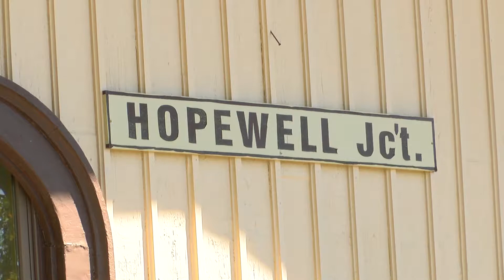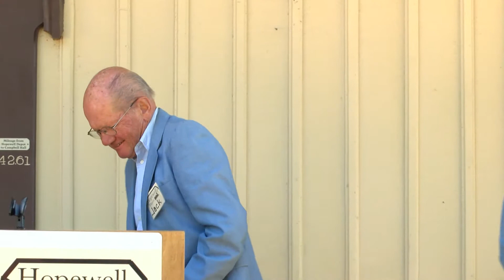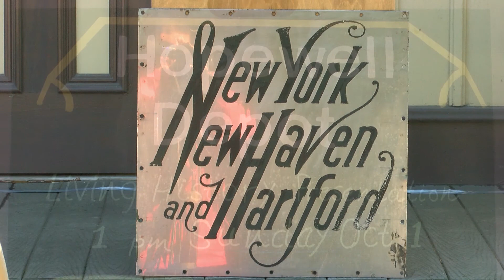Past New Haven Railroad Workers - Presentation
Three former New Haven Railroad workers - train engineers Jack Swanberg and Pete McLachlan and station agent Tom DeJoesph - recall their duties and responsibilities in the cabs of their diesel engines and in the freight office of the Hopewell Depot. They shared their memories during a visit to the Depot on Oct. 1, 2017.